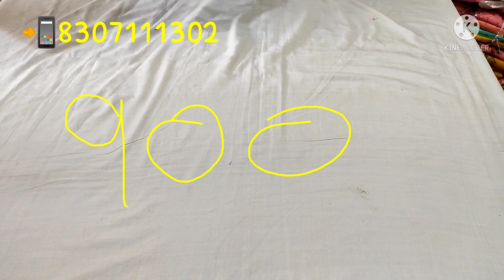बंधेज ही बंधेज सबसे हटके 🌹8307111302#suit जयपुर punjabi@ramgopalclothhousejind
Ramgopal cloth House Punjabi bazar jind near shiv chok jhnaj gate

जयपुरी सूट

गर्मियों के सूट

ऐसे अच्छे सूट आर्डर करे

आर्डर and payment on 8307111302

super classic designer suit

 बंधेज ही बंधेज के सूट

बंधेज ही बंधेज सबसे अच्छी बंधेज के सूट